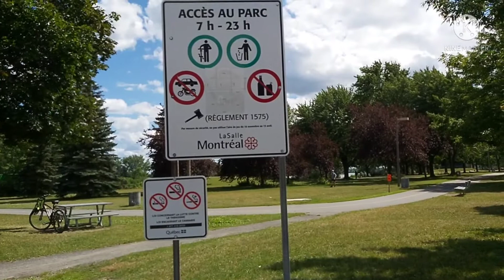Relax and enjoy at parc LASALLE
Parc lasalle:this parc is technically actually ginormous and  constitutes the whole entire
Lasalle Boulevard to verdun border parc
another spot for summer activities like jogging,biking,playing skate board,picnic,viewing of nature,relaxing and more..